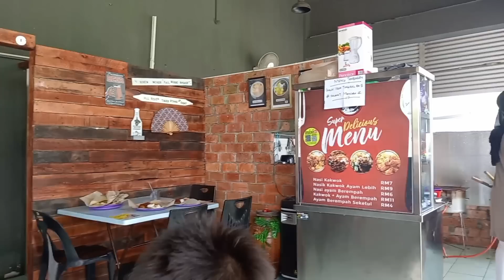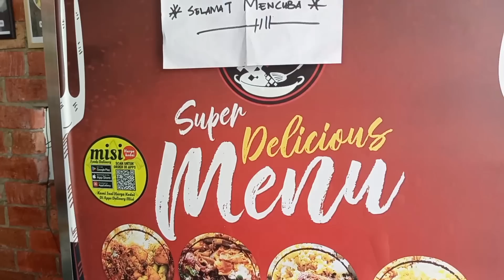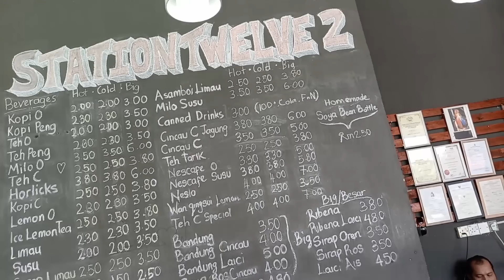Menjemput Adik Sifu Abun Di Airport Terus Makan Nasi KakWok Di Jalan Lanang